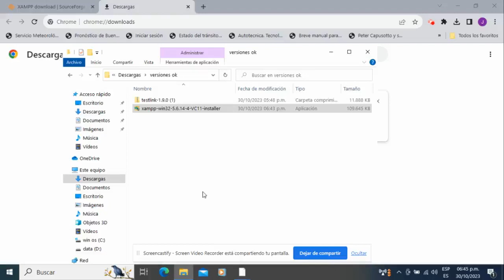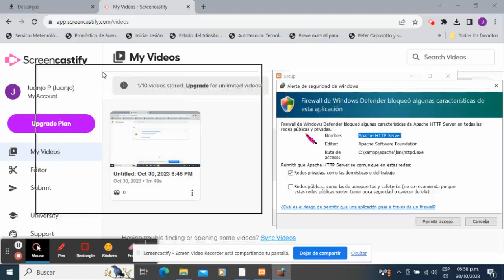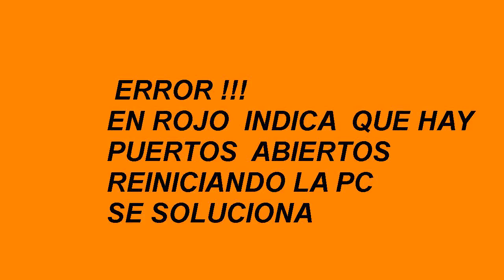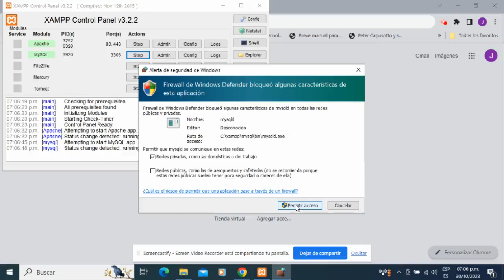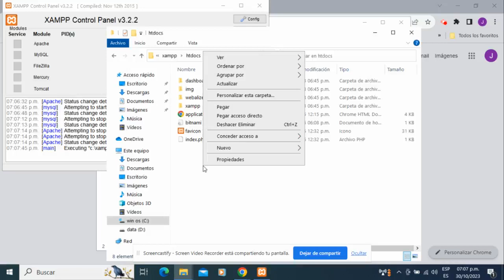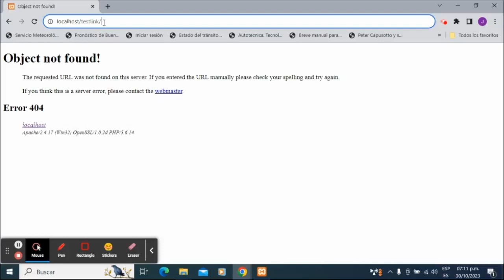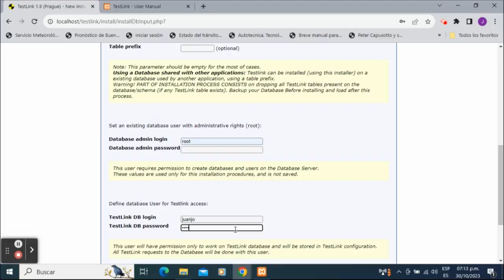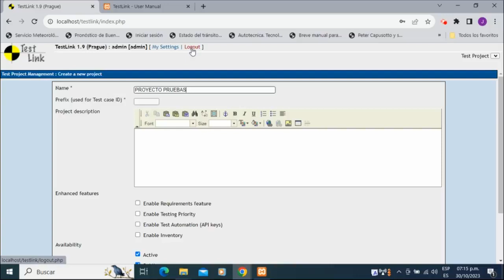Instalación fácil , en minutos y sin errores de Xampp y Testlink.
Tutorial de instalación rápida y simple  de Xampp y Testlink ,en las dos versiones mas compatibles que encontre  .En minutos  el sistema funcionando .
Tips  de interés no olviden dar los permisos en los popup del firewall , en todas las oportunidades  que lo solicite , .Si al intentar abrir el panel de control  de Xampp les muestra una serie de errores en rojo es muy probable que sea remanente de puertos abiertos por  otros programas o navegación previa , reiniciando la pc arrancan todo limpio sin problemas ..No olviden renombrar la carpeta testing seguida de números de versión  descomprimida  dentro de la carpeta Htdocs de Xampp ,   eliminando los números  que  siguen al nombre , es decir debe quedar como "testlink" a secas  para  que el software puede crear las bases de datos  necesarias  sin dar errores que lleva tiempo solucionar después .
Gracias a mi amigo Diego Álvarez por  su ayuda y aporte   en la fase de instalación final donde se refiere al usuario administrador de la base de datos   donde me recomendo utilizar el usuario root sin contraseña, evitando así problemas de la fase final de la instalación.
Aqui los links  a las versiones utilizadas  que funcionaron satisfactoriamente
XAMPP:

La música es cortesía  de Youtube , libre de derechos  , la única  que me permitió subir .